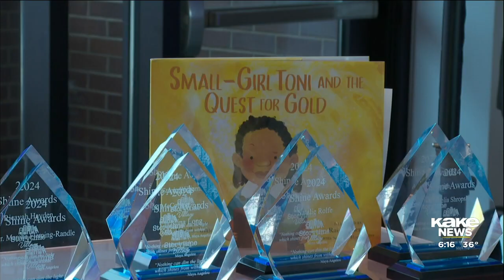International Women's Day: Celebrating women in Wichita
There was no shortage of smiles and emotions as women gathered at the Wichita Art Museum to honor one another for International Women’s Day.